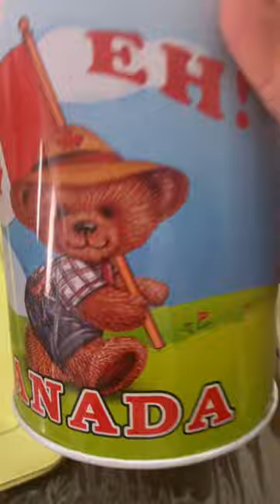✅ ASMR Canadian Coins in TIN CAN